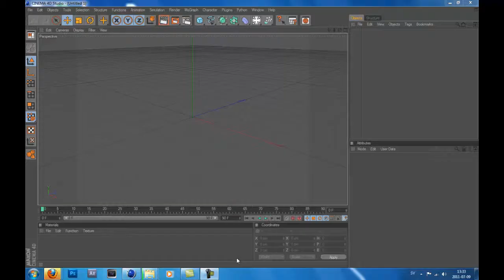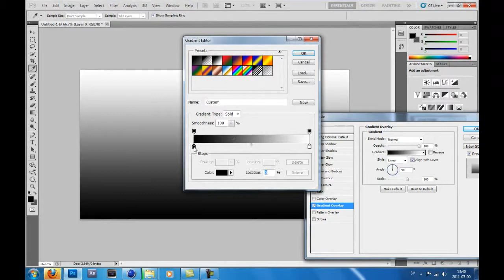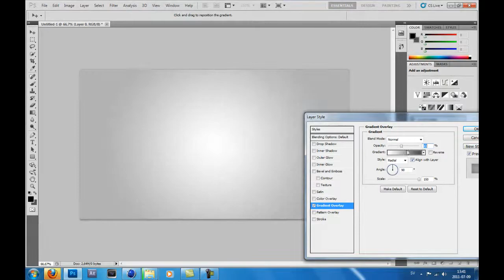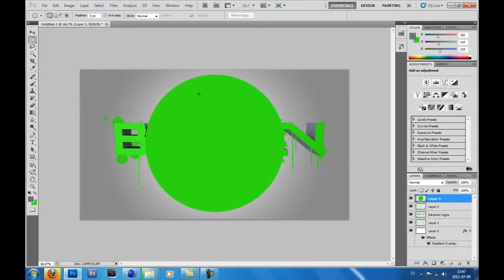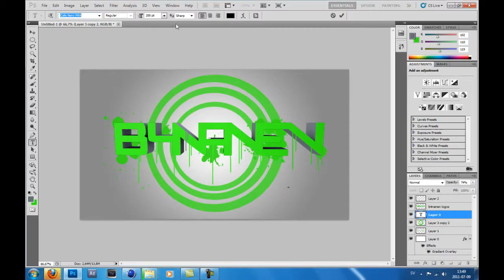speed art - b4nanenFX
this is my third speed art and i think it turned out really good. please leave feedback